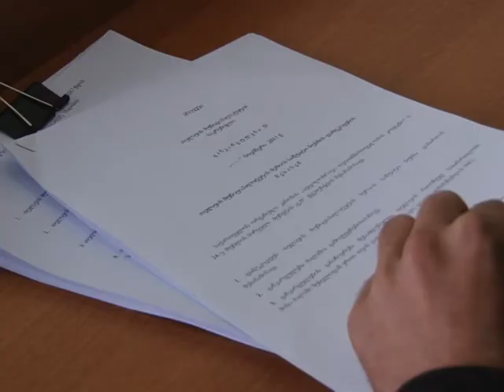თელავის საკრებულომ მერიის საშტატო ნუსხა დაამტკიცა